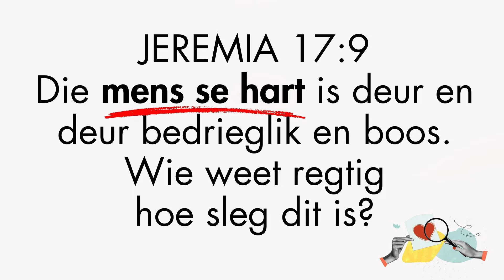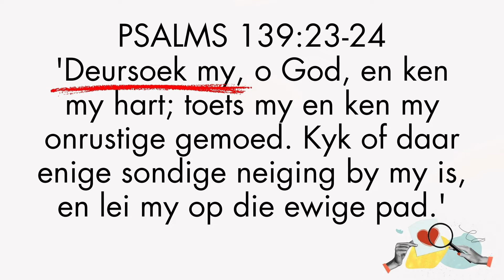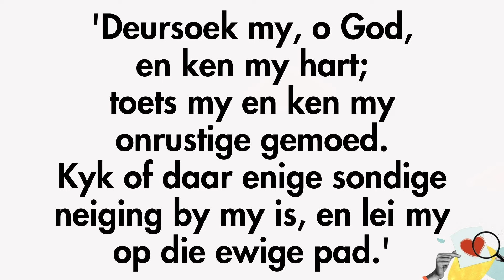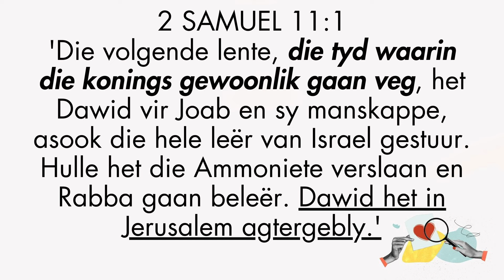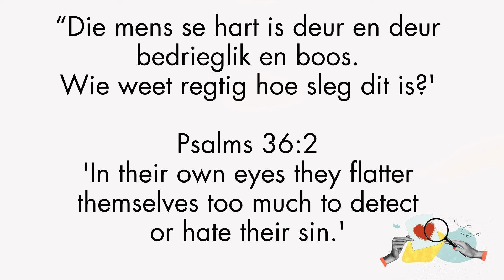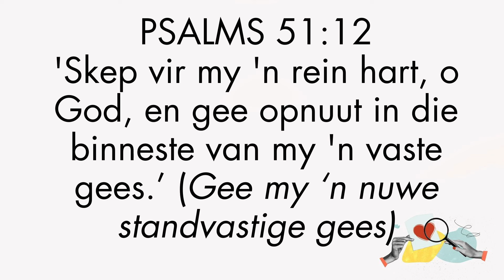'n Hartsondersoek vir 2024 - Hugo Weich, 21 Jan 2024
Sal jy regtig toelaat dat God ‘n “ondersoek” in jou hart kom doen?  Dawid bid die bekende gebed in die Psalms.  Maar, waarom sou hy spesifiek ‘n hartsondersoek aanvra?  Wat het in sy lewe gebeur?  Die begin van ‘n jaar is ‘n wonderlike geleentheid om in eerlikheid en opregtheid voor God te kom staan... vir ‘n “ope-hart-ondersoek”.

PSALMS 139:23-24
'Deursoek my, o God, en ken my hart; toets my en ken my onrustige gemoed. Kyk of daar enige sondige neiging by my is, en lei my op die ewige pad.''Search me, O God, and know my heart; test me and know my anxious thoughts. Point out anything in me that offends you, and lead me along the path of everlasting life.' NIV